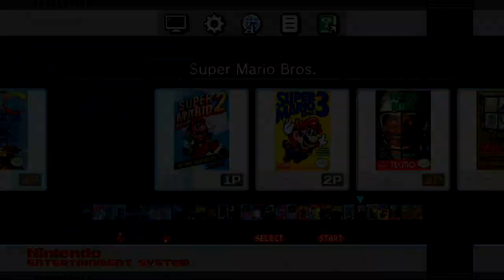Super Mario Bros. any% Speedrun in 05:28.831 (PR) [DEATHLESS]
Played on the NES Classic Edition using Nintendo's official NES Classic Controller.

Also once submitted on speedrun.com I'd be tied for 202nd in the world.

I now have a boatload more of respect for speed runners now, doing this is HARD. This is why no videos have been out, I have been grinding this game for 4 months just to get 1 speed run deathless. I had another speed run I did, but I didn't record it because quite frankly you never know when they're gonna happen. The GRIND was REAL.

Unfortunately, this is obviously not the best of my ability, but after playing for over 10 hours just today trying to get ONE deathless speed run, I stopped caring about time and only wanted zero deaths in my run. I may or may not improve this time in the future, but now I can finally play other games the NES Classic has to offer.

Also, NO, SMB will NOT take over Mario Kart on my channel, I just wanted to try 1 speed run for you guys. And absolutely no promises but if I feel like it then I will livestream some SMB speed run attempts. Thank you.

In terms of each level for the in-game timer:

World: Time (PB) [WR]
1-1: 369 (370) [369 w/ flagpole glitch]
1-2: 341 (343) [346]
4-1: 338 (340) [340 w/ flagpole glitch]
4-2: 349 w/ vine (355 w/ vine) [354 w/ wrong warp]
8-1: 192 (195) [200]
8-2: 329 (337) [337 w/ bullet bill glitch]
8-3: 240 (242) [242]
8-4: 291 (291) [315]

As you can see I could have a much faster time if I ended up getting all of my ideal splits in one run.